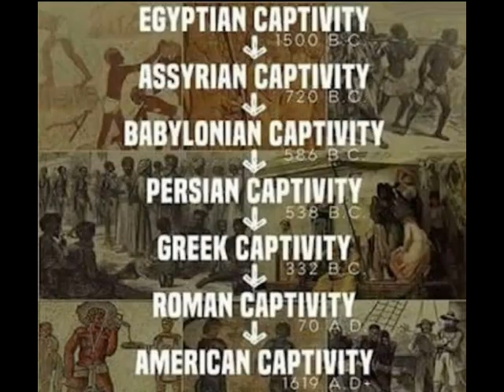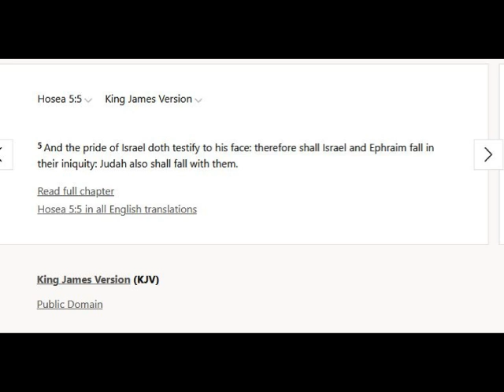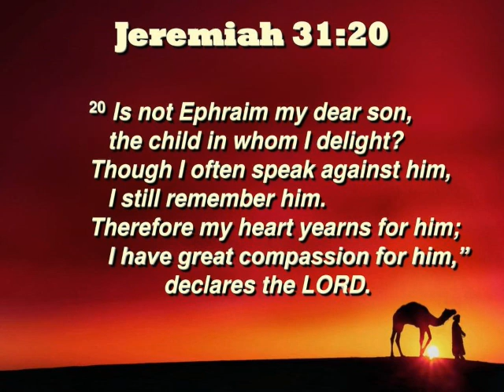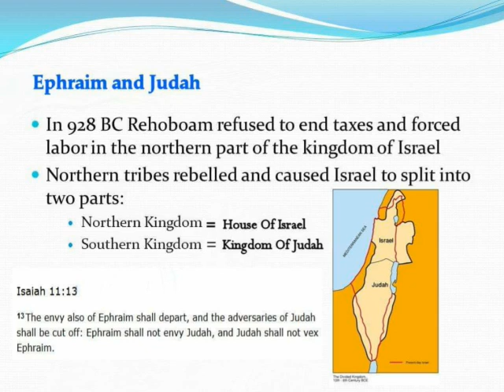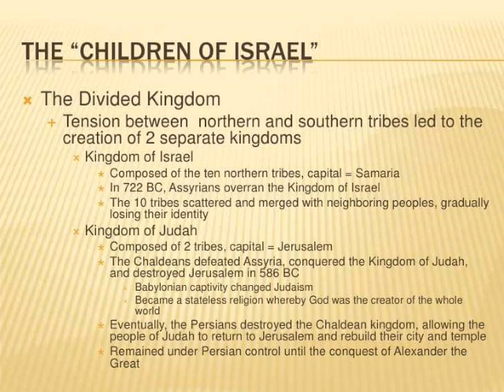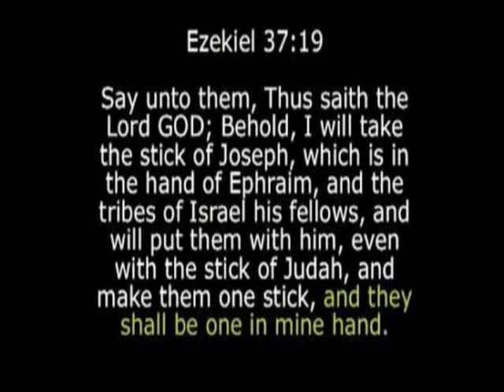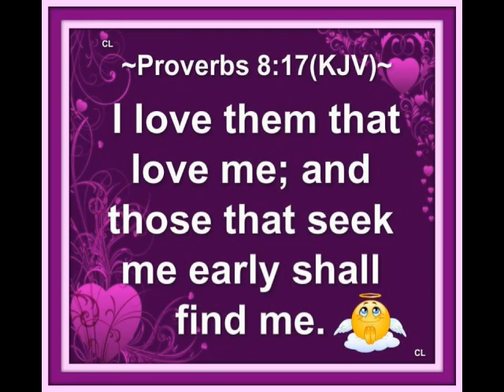Black on Black Crime is Really EPHRAIM Vs JUDAH (Historical Conflict Broken Down)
9/18-9/19/2020

The Honorable Dr. Yehoshua Ben Ephraim
Child of Israel: Genealogy Reckoned (1 Chronicles 9:1)
Tribe of Ephraim (House of Joseph)
Yoruba, Nigeria
Founder of E1B1A DNA Teaching
Haplotype: E-P252=E1B1A1a1F1A1=E1B1A7A